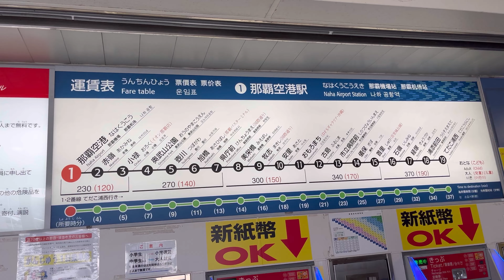阿芮の吃貨日誌-【日本沖繩】國際通連鎖旋轉壽司店